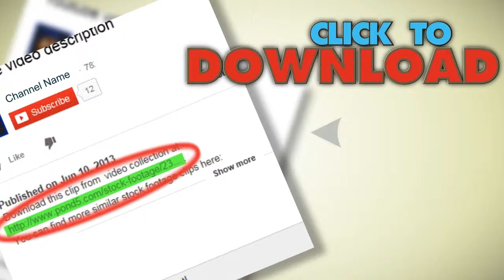Iron And Steel Works. A Huge Crane Transports The Ladle Of Molten Metal.. Stock Footage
You have watched Iron And Steel Works. A Huge Crane Transports The Ladle Of Molten Metal.. Stock Footage"